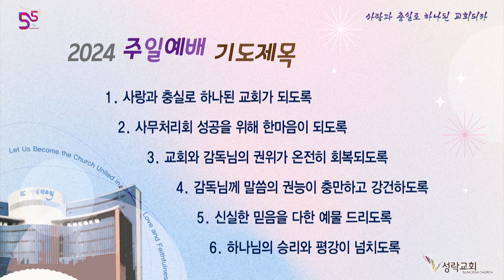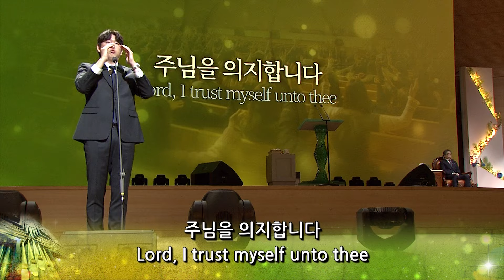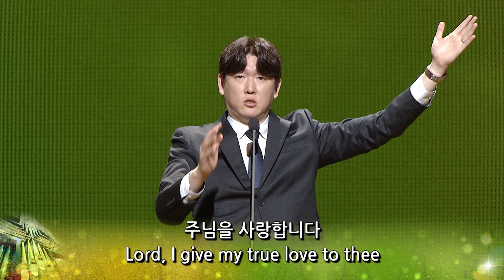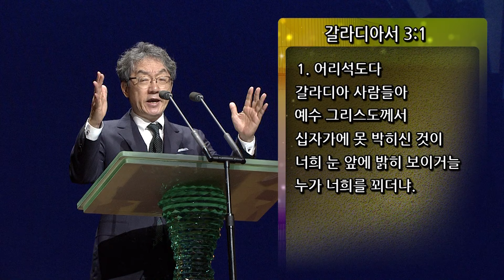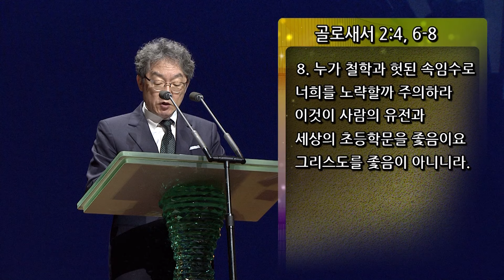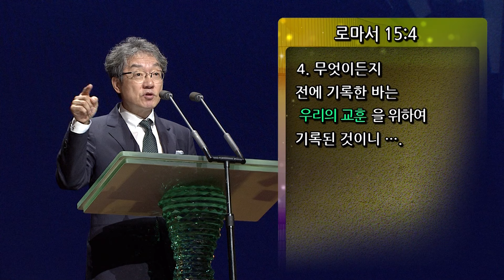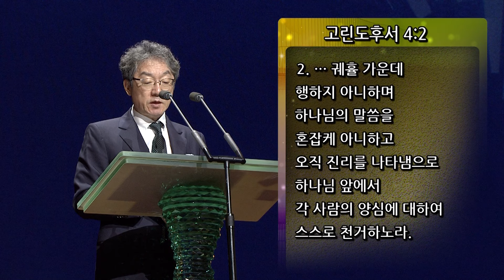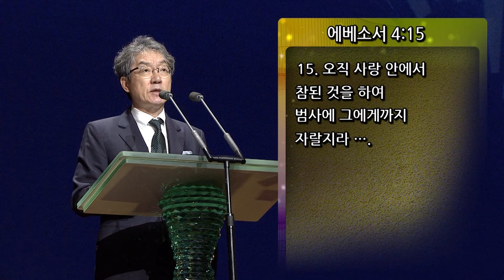성락교회 1부 예배 - 모든 교훈의 풍조에 요동치 않을 교회(엡4:14~15) | 24.6.2.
­··· 교회사랑기도회 〔화,목 08:00 PM〕